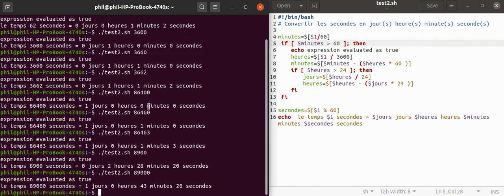MATH in [BASH] -- 1 (Linux scripting)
Perfom time conversion in the bash Terminal.